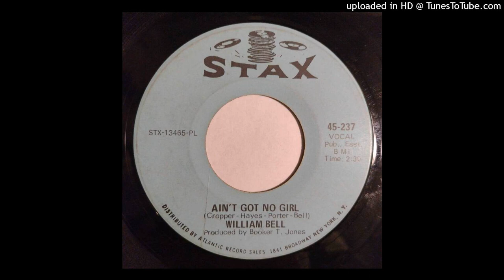William Bell - Ain't Got No Girl / Everyday Will Be Like A Holiday [1967, Stax R&B]